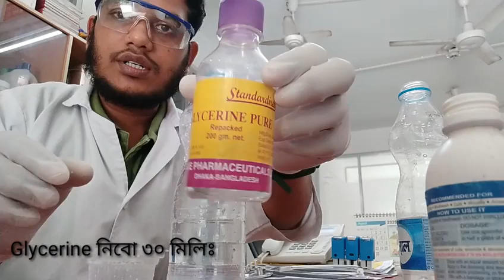ঘরেই তৈরী করুন হ্যান্ড স্যানিটাইজার ৷ How to make Hand Sanitizer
করোনা ভাইরাসের কারনে জীবানু নাশকের দাম যখন আকাশ ছোয়া!

তখন নিজেই ঘরে বসে বানিয়ে নিন নিজের ব্যবহৃত হ্যান্ড স্যানিটাইজার ৷

উপকরন গুলো নিন্মেদেওয়া হইল

1. Hydrogen Per Oxide
2. Alcohol
3. Water
4. Glycerine

এগুলোদিয়ে বানিয়ে ফেলুন চট জলদি হ্যন্ড স্যানিটাইজার ৷

নোটঃ Alcohol কিনার সময় আপনাকে অবশ্যই সঠিক কারন দর্শাতে হবে ৷

সতর্কতাঃ
Alcohol এর অপ ব্যবহার করবেন না ৷
Alcohol একটি আগ্নেয়াক ক্যামিক্যাল তাই সাবধানে এর ব্যবহার করবেন ৷
আগুন হতে দুরে রেখে এর ব্যবহার করবেন ৷